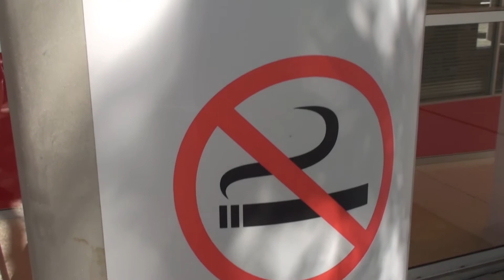Waste - Antony Robinson